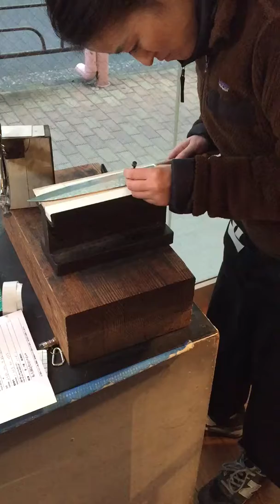Japanese Knife Engraving in Tokyo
One of my favorite stores in Tokyo is Kamaasa, a knife shop located in the neighborhood of Asakusa. While Asakusa often draws people to the beautiful and popular Sensō-ji shrine and temple complex, it’s also home to Kappabashi street, also known as “Kitchen Town”. Kappabashi is a great place to buy all kinds of Japanese kitchen wares on the cheap, including high quality knives. This video was taken in the winter of 2014 and is of an employee of Kamaasa hand engraving a knife I had just purchased.

Kamaasa, 2 Chome-24-1 Matsugaya, Taitō-ku, Tōkyō-to 111-0036, Japan